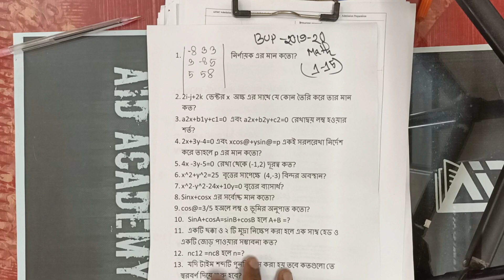BUP question bank solve (FST) 19-20 Math | Aid Academy । Bangladesh University of professionals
শিক্ষার্থী বন্ধুরা, সবাইকে স্বাগতম।  একাদশ, দ্বাদশ  এবং বিভিন্ন সরকারি বিশ্ববিদ্যালয়ের ভর্তির পরীক্ষার্থীদের লেখাপড়ার বিষয়ে সহয়তা  করার লক্ষ্যে এইড একাডেমির যাত্রা শুরু হয়েছে। বিনামূল্যে   বিষয়ভিত্তিক  লেকচার সিরিজ তৈরি, প্রস্তুতি সহায়ক টিপস এন্ড ট্রিকস আলোচনা, বিগত বছরগুলোর প্রশ্ন সম্পর্কে ধারণা  ও সমাধান  প্রদান এবং অগ্রগতি মূল্যায়নের জন্য অনলাইন টেস্ট গ্রহণ আমাদের এই ইউটিউব চ্যানেলের ক্ষুদ্র প্রয়াস। তোমাদের সর্বোত্তম প্রস্তুতির ক্ষেত্রে ভূমিকা রাখতে আমরা দৃঢ় প্রতিজ্ঞ।চ্যানেলে তোমরা বুয়েট, কুয়েট,রুয়েট,চুয়েট,সাস্ট,বুটেক্স,MIST,IUT,DU,RU,JU এর যেকোনো সালের প্রশ্ন সলভ ভিডিও পাবা। এছাড়া এডমিশন এবং একাডেমিক অনেক ভিডিও পাবা। আর এজন্য তোমাদের সকলের সর্বাত্মক সহযোগিতাও একান্ত কাম্য। জয়েন করতে পারো আমাদের ফেসবুক গ্রুপ ও পেইজে,টেলিগ্রাম গ্রুপে

ধন্যবাদন্তে,
Irfanur Rahman
ChE, Buet -18
Ex-NDC

The Jersey crew is a online jersey shop conducted by my friends. Facebook group & page link given in the below. Use AID46 code to get 30 taka off on all Jersey